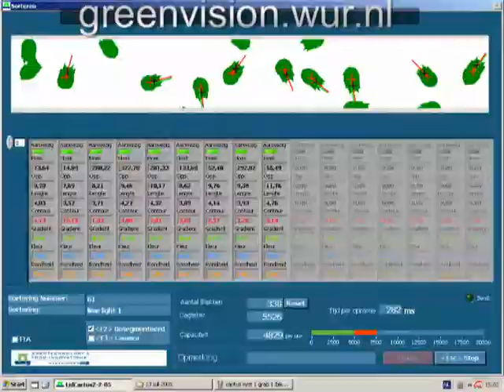Christmas Cactus cutting planting robot